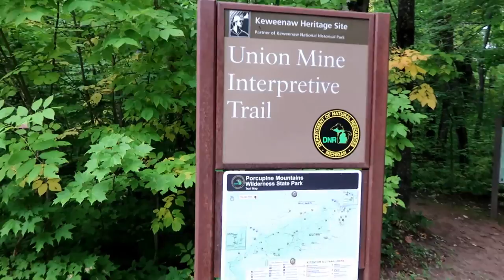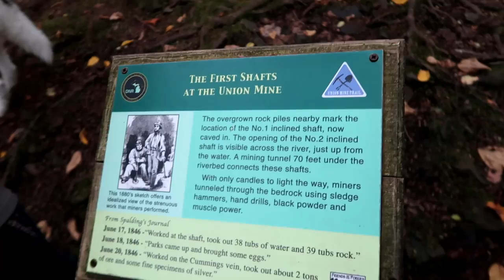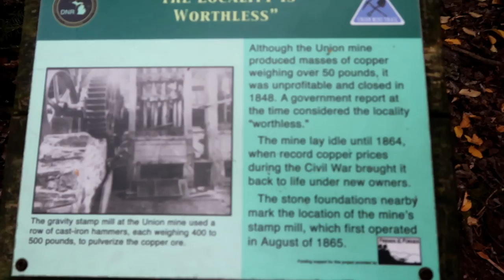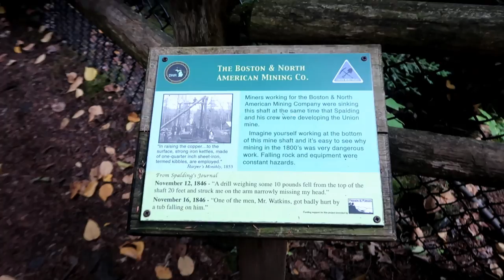Huskies Hiking at Union Gorge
Part 2 of this vlog!  Today the huskies are hiking at Union Gorge.  This was another mining village years ago.  After, we go back to camp and eat, then hit a crazy dirt road in the dark to go rocking searching for Emberlites !